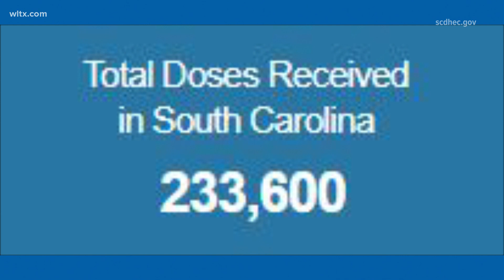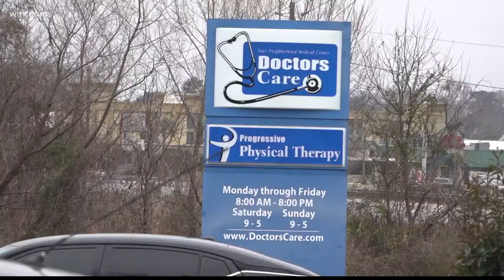First day for seniors to sign up for vaccine in SC is less than smooth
DHEC said they have received over 5,000 calls and for many its been a day of challenges.